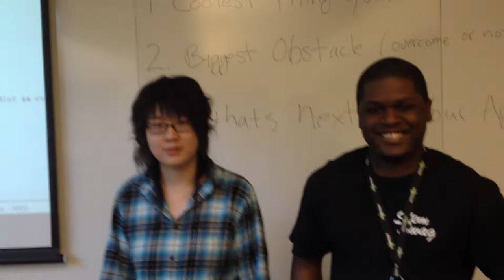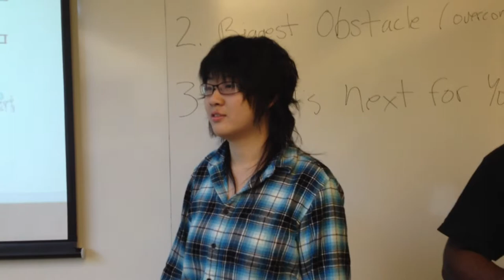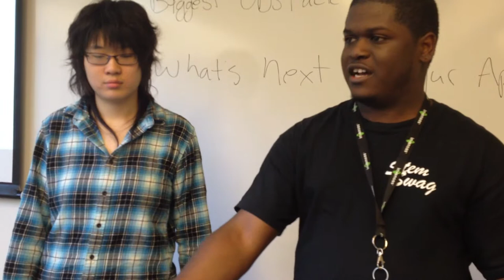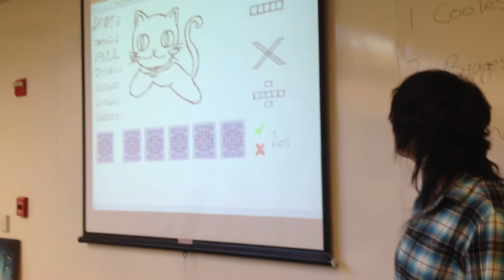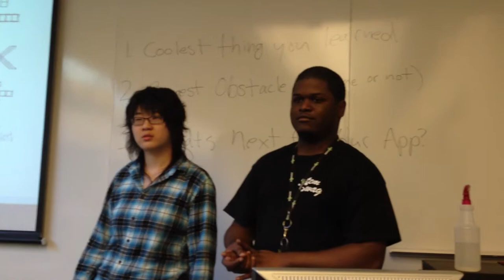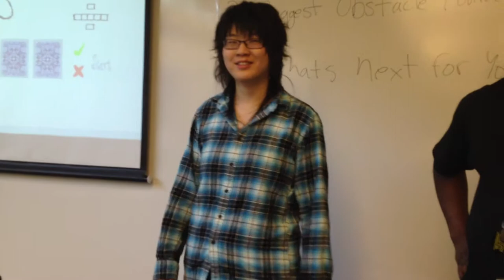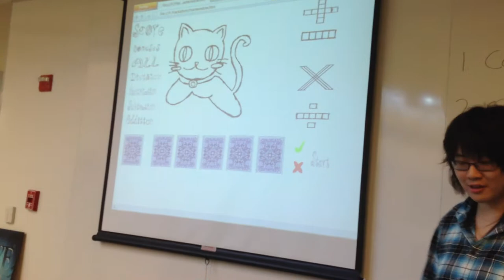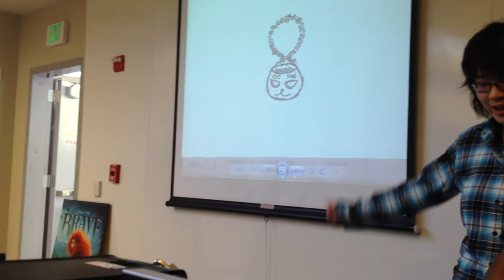Intel Hackathon Card Team Report Out.MOV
Intel Contra Costa College Student Hackathon Card Team report out